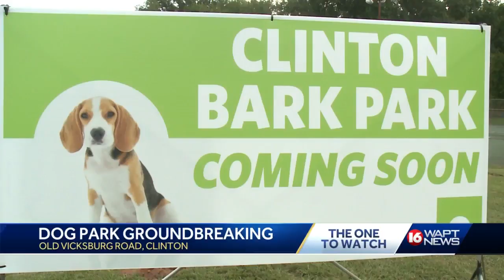New dog park coming to Clinton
Dog lovers in Clinton are celebrating the groundbreaking of the city's new dog park.